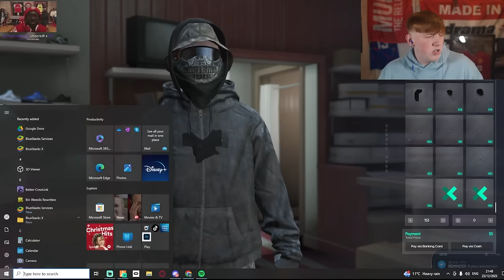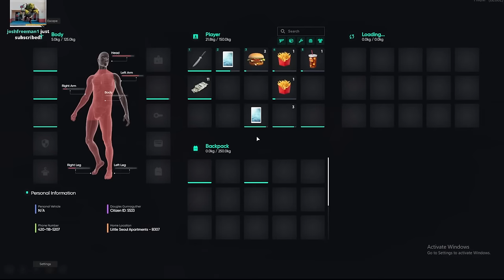Becoming A STRIPPER, SNITCHING And MORE On NoPixel GTA RP 4.0! *FULL VOD*